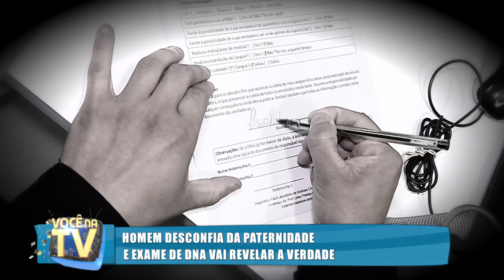Você na TV (08/08/18) | Completo